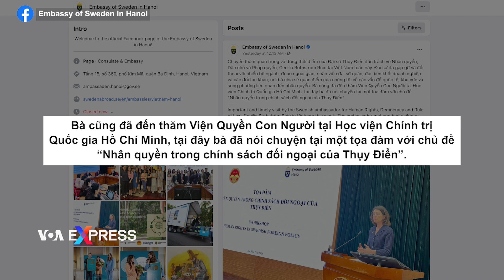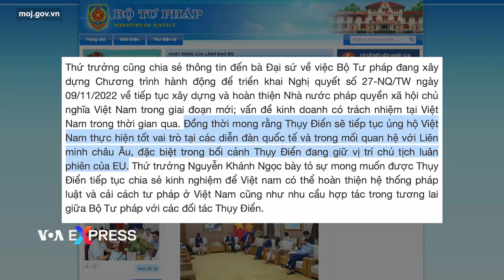Đại sứ nhân quyền Thụy Điển thăm Việt Nam | VOA Tiếng Việt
Đại sứ Thụy Điển đặc trách về Nhân quyền, Dân chủ và Pháp quyền, Cecilia Ruthström Ruin, vừa có chuyến thăm Hà Nội trong hai ngày, trong nỗ lực vận động thúc đẩy nhân quyền ở Việt Nam.

“Đại sứ đã gặp gỡ và đối thoại với nhiều bộ ngành, đoàn ngoại giao, nhân viên đại sứ quán, đại diện khối doanh nghiệp và các đối tác khác, nơi bà chia sẻ quan điểm của chúng tôi về các vấn đề quốc tế, khu vực và song phương liên quan đến nhân quyền”, Đại sứ quán Thụy Điển tại Hà Nội cho biết trên Facebook hôm 22/3.

Đại sứ Ruin cũng đã đến thăm Viện Quyền Con Người tại Học viện Chính trị Quốc gia Hồ Chí Minh, tại đây bà thuyết trình trong một tọa đàm với chủ đề: “Nhân quyền trong chính sách đối ngoại của Thụy Điển”.

Vị đại sứ đặc trách nhân quyền viết trên Twitter rằng bà có “những ngày quý giá ở Hà Nội với các cuộc trao đổi về nhiều vấn đề nhân quyền với các đối tác Việt Nam”.

Chuyến công du của bà diễn ra trong bối cảnh Việt Nam là thành viên Hội đồng Nhân quyền Liên Hợp Quốc nhiệm kỳ 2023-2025.

Đại sứ quán Thụy Điển cho biết bà chia sẻ với giới chức Việt Nam quan điểm của Thụy Điển về các vấn đề nhân quyền, các vấn đề song phương, khu vực và đa phương.

Tại buổi tiếp bà Ruin hôm 21/3, Thứ trưởng Bộ Tư pháp Việt Nam Nguyễn Khánh Ngọc bày tỏ mong muốn rằng Thụy Điển sẽ tiếp tục ủng hộ Việt Nam thực hiện tốt vai trò tại các diễn đàn quốc tế và trong mối quan hệ với Liên minh châu Âu, đặc biệt trong bối cảnh Thụy Điển đang giữ vị trí chủ tịch luân phiên của EU, theo cổng thông tin Bộ Tư pháp.

Chuyến thăm Việt Nam của bà Ruin diễn ra vài tuần sau khi các nghị viên EU tổ chức hội thảo xem xét mức độ vi phạm nhân quyền và quyền lợi của người lao động Việt Nam sau hơn hai năm chính quyền nước này thực thi Hiệp định Thương mại Tự do giữa EU và Việt Nam (EVFTA).

Tại cuộc hội thảo hôm 28/2, các diễn giả lên tiếng báo động rằng việc vi phạm nhân quyền, quyền tự do nhóm họp và quyền của người lao động Việt Nam tiếp tục bị chính quyền vi phạm ở mức ngày càng tồi tệ, đồng thời hối thúc các nghị viên EU gây sức ép mạnh hơn đối với chính quyền Hà Nội.

“Chúng tôi kỳ vọng Đại sứ Thụy Điển đưa ra những tuyên bố cứng rắn về vấn đề nhân quyền” khi công du Việt Nam, nhất là khi Thụy Điển hiện là chủ tịch luân phiên Hội đồng EU, ông Sébastien Desfayes, Chủ tịch Uỷ ban Thụy Sĩ-Việt Nam (Consunam), một tổ chức nhân quyền có trụ sở ở Geneva, viết cho VOA hôm 23/3.

Ông Desfayes nêu nhận định: “Khi Việt Nam được bầu vào Hội đồng Nhân quyền LHQ, chế độ Hà Nội đã đưa ra những cam kết quan trọng. Những cam kết này phải được thực hiện và cộng đồng quốc tế phải đảm bảo rằng những cam kết đó được thực hiện”.